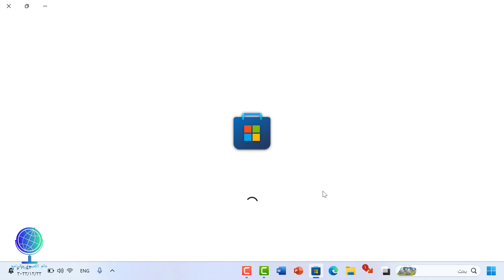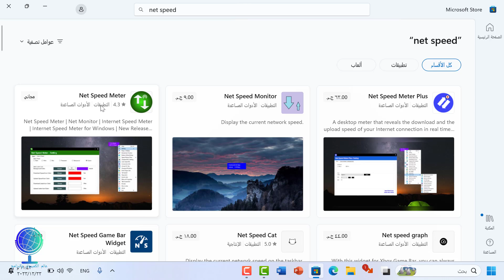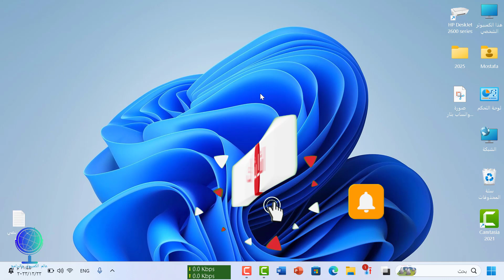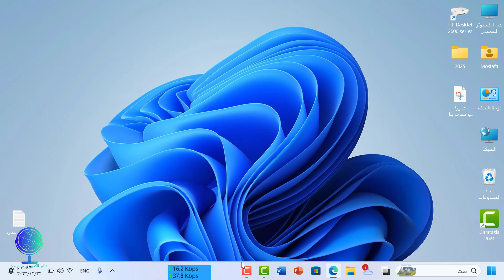اظهار سرعة الانترنت في شريط المهام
Show internet speed in the taskbar
اظهار سرعة الانترنت في ويندوز 10
اظهار سرعة الانترنت في شريط الاشعارات
برنامج اظهار سرعه النت في شريط الاشعارات للكمبيوتر
كيفية اظهار سرعة النت
اظهار سرعة النت
برنامج قياس سرعه النت في شريط الادوات
برنامج إظهار سرعة النت للكمبيوتر
ما عليك سوى الانتساب إلى هذه القناة للاستفادة من المزايا: